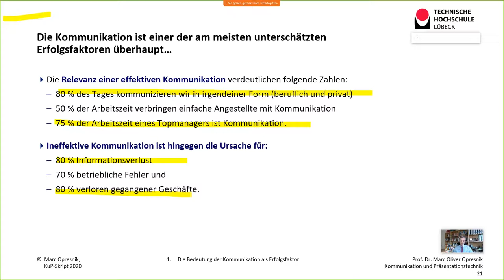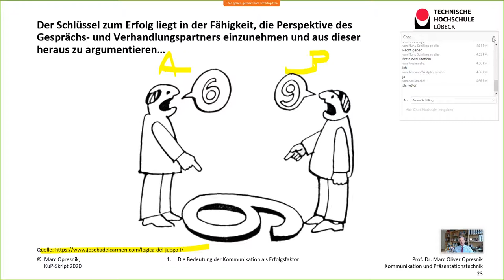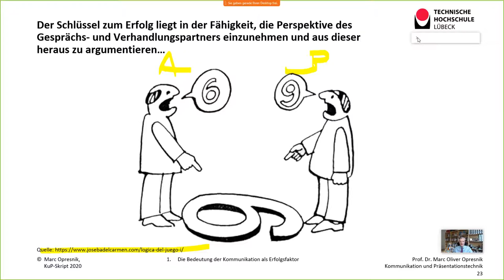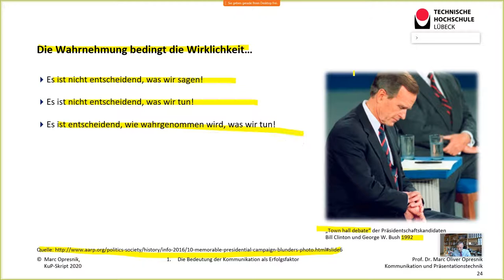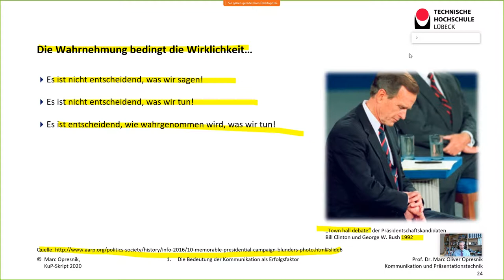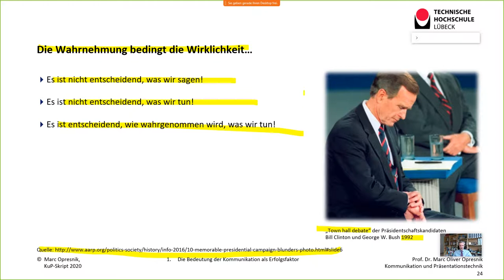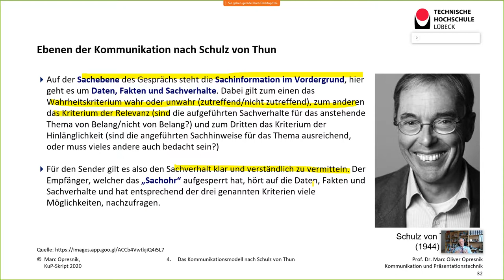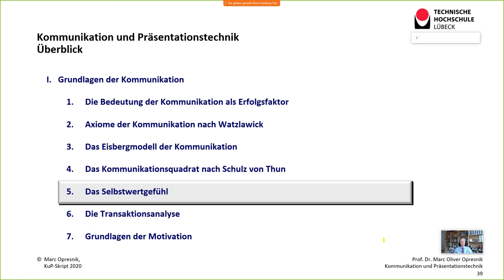Erfolgreich Verhandeln & Kommunizieren: Das Geheimnis des Kommunikationsquadrats nach Schulz v. Thun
Live-Sessions / Webinar „Kommunikation und Präsentation” Unit 2
I. Grundlagen der Kommunikation
   1. Die Bedeutung der Kommunikation als Erfolgsfaktor
   2. Axiome der Kommunikation nach Watzlawick
   3. Das Eisbergmodell der Kommunikation
   4. Das Kommunikationsquadrat nach Schulz von Thun

Um Studierenden und Interessierten neben den physischen Vorlesungen an der Universität Wissen zu vermitteln und Hochschulbildung zukommen zu lassen, habe ich beschlossen, alle meine Vorträge in Form von Webinaren und Live-Sitzungen auf meiner Webex-Website zu halten.

Vor diesem Hintergrund vermittelt dieser Online-Kurs die wichtigsten Grundlagen der Kommunikation, Präsentationstechnik und Moderation in Form von Live-Sessions.

Ganz wichtig:
Auf diese Weise helft Ihr uns, solche Inhalte auch weiter kostenfrei zugänglich zu machen.
Vielen Dank!

Übersicht
   1. Die Bedeutung der Kommunikation als Erfolgsfaktor
   2. Axiome der Kommunikation nach Watzlawick
   3. Das Eisbergmodell der Kommunikation
   4. Das Kommunikationsquadrat nach Schulz von Thun
   5. Das Selbstwertgefühl
   6. Die Transaktionsanalyse
   7. Grundlagen der Motivation
   8. Das Feedback und seine Bedeutung
   9. Die Grundlagen erfolgreicher Kommunikation
 10. Elemente eines Überzeugungsgespräches
II. Präsentationstechnik
 11. Grundlagen
 12. Planen
 13. Präparieren
 14. Praktizieren
 15. Präsentieren
III. Moderation
 16. Grundlagen der Moderation
 17. Vorbereitung einer Moderation
 18. Durchführen einer Moderation
 19. Nachbereitung einer Moderation

Zur Person: Prof. Marc-Oliver Opresnik

Marc Oliver Opresnik ist Professor für Marketing und Management sowie Member of the Board of Directors beim SGMI Management Institut St. Gallen. Darüber hinaus ist er Professor für Allgemeine Betriebswirtschaftslehre, insbesondere Marketing und Management, an der Technischen Hochschule Lübeck und Gastprofessor an diversen internationalen Hochschulen.

Er war zehn Jahre lang erfolgreich im Management eines internationalen Weltkonzerns tätig und ist Autor zahlreicher Artikel und Fachbücher. Zusammen mit Kevin Keller und Phil Kotler, dem bekanntesten Marketing-Professor der Welt, zeichnet er als Co-Autor für die deutsche Ausgabe von „Marketing Management“, der „Bibel des Marketings“, verantwortlich.

Er ist Chief Research Officer bei Kotler Impact Inc. und arbeitet als Trainer, Keynote-Speaker und Berater für zahlreiche Institutionen, Regierungen und globale Konzerne.

Mit seiner langjährigen internationalen Erfahrung zählt Marc Opresnik weltweit zu den renommiertesten Experten für Marketing, Strategisches Management und Verhandlungsführung.

Prof. Dr. phil. Dipl.-Kfm. Marc Oliver Opresnik
Stellv. Institutsdirektor
Institut für Entrepreneurship und Business Development

Dienstgebäude 25, Raum 25-0.06
D-23562 Lübeck
GERMANY